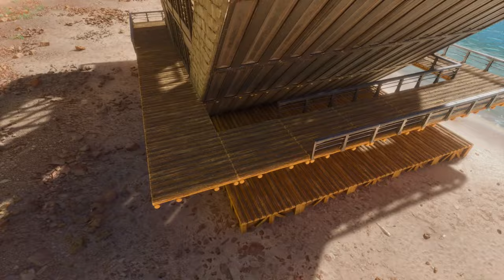How To Build A Pve Pod & Interior | Ark Survival Ascended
Here is a video of a new design for a Pod base that we built on Ark Ascended (island map). This design is for the more advanced player as you will need plenty of materials and some grind!

Easy to build with this step by step video!

🌍 Map - Island (Can be any map u wish)

🎮 Controls:
Flip Wall
XBOX (Y Button)
PS4 (Triangle Button)
PC (E Key)

Snap Point Cycle
XBOX (RB)
PS4 (R1)
PC (Q or Z Key)

Switch Item
XBOX (X)
PS4 (Square)
PC (R Key)

🎧 Music ▼
🎵 Track 1 - Hotline - Ballpoint
🎵 Track 2 - Cut the corner - Luwaks
🎵 Track 3 - Paralysed - AGST
🎵 Track 4 - No games - Swif7